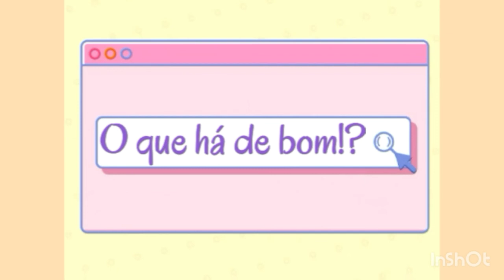8 Meses do THÉO filho do Cantor Sorocaba e Biah + 4 meses do Enrico filho do Diego e Francieli